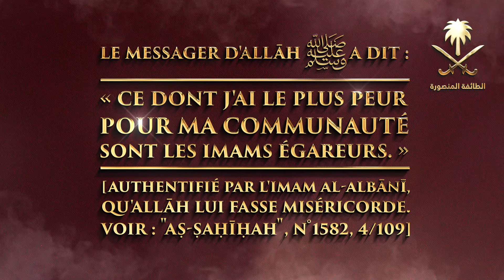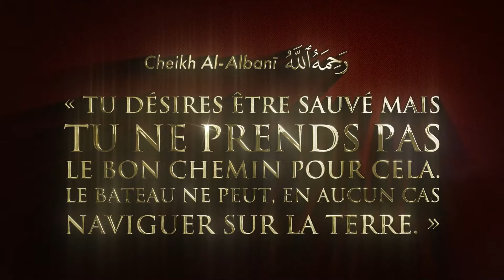Notre religion n’est pas basée sur les sentiments des mécréants - Muhammad Wora